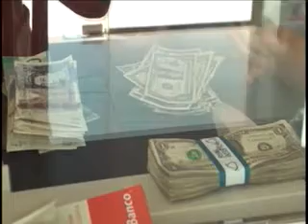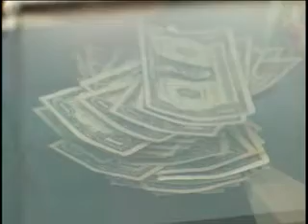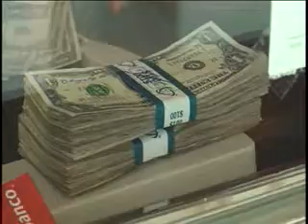Ningún hotel puede ser corresponsal bancario; en el Sureste, sólo tres municipios